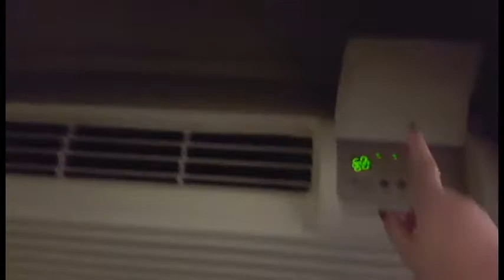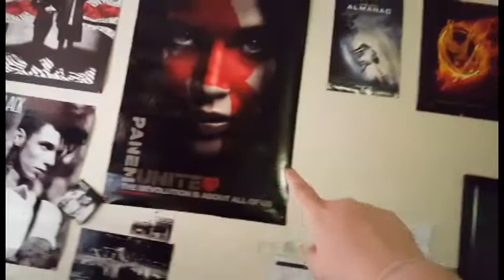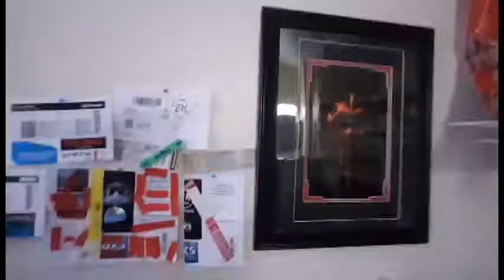I moved out?!?!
Hey it's Melinda! Here is my new vlog where I move out of my house and back into my dorm room. I show you guys how I decorated it and what came with it. Let me know what you think of my room and what you would do with yours! I hope you enjoy the video!